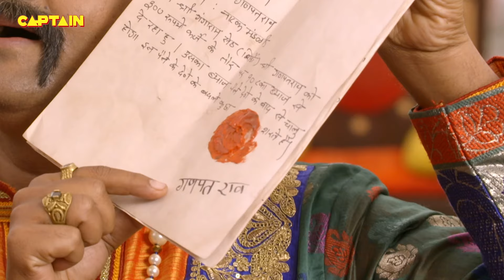मेरे साईं की महिमा | शिरडी वाले साईं बाबा | Sai ke Chamatkar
Cast: Abeer Soofi, Tushar Dalvi, Kishori Godbole, Vaibhav Mangle, Tarun Khanna, Siddhant Karnick, Himanshu Rai, Saurabh Shrikant, Chirag Dave, Sharmila Rajaram.

मेरे साईं के बारे में:
इस साल शिरडी में साईं बाबा के समाधि लेने की महत्वपूर्ण घटना के 100 साल पूरे हो रहे हैं। पिछले 100 सालों में, उनके पंथ में कई गुना वृद्धि हुई है और उनके संदेश और शिक्षाओं ने दुनिया भर में उनके लाखों अनुयायियों को सांत्वना दी है। उनकी समाधि के इस शताब्दी वर्ष में, सोनी एंटरटेनमेंट टेलीविजन को टेलीविजन पर उनकी बायोपिक - मेरे साईं प्रस्तुत करने पर गर्व है। एक भव्य पैमाने पर निर्मित, यह बायोपिक एक अत्यधिक शोध की गई, जीवन की यात्रा की प्रामाणिक कहानी है जिसे एक आकर्षक पटकथा प्रारूप में नाटकीय रूप दिया गया है। इस महत्वाकांक्षी परियोजना का निर्माण सबसे प्रतिष्ठित टेलीविजन प्रोडक्शन हाउस - दशमी क्रिएशन्स द्वारा किया जाएगा।